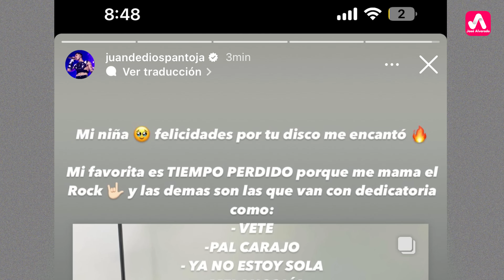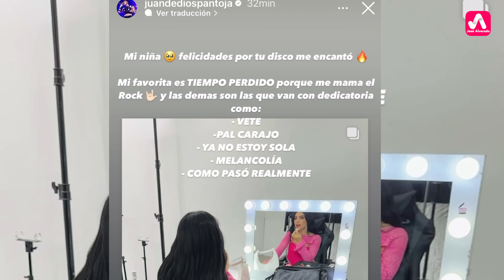Así se Despidió: Kim Loaiza Rompe el corazón en X Amor, JD Pantoja Reacciona de Inmediato.